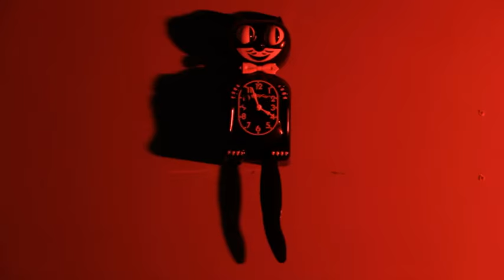Don't Look Back - Brian Eno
short film for cinematography class